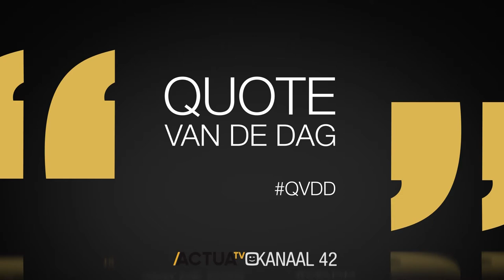Quote van de dag: "U bent een liefhebber van massale serial killers" - Charles Michel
Filip Dewinter heeft met een delegatie van het Vlaams Belang de Syrische president Bashar Al-Assad bezocht. Dat ligt duidelijk zwaar op de maag van premier Charles Michel.